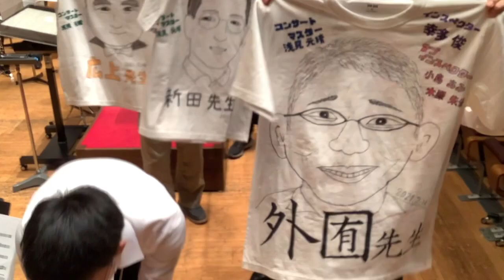『週刊かんべぇ』vol 12 かんべぇ on Brass 教員・スタッフと語る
『週刊かんべぇ』をご覧いただいたご感想、ご要望、お叱りなどは
下記のメール・アドレスまでお願い致します。

今回の『週刊かんべぇ』は前回に続き、
7月13日、14日の両日に開催された
「東京音楽大学シンフォニック ウィンド アンサンブル」の
楽屋から「かんべぇ on Brass」と銘打ってお送りします。
その2は「教員・スタッフと語る」です。
＊かんべぇ先生がトークの中で「ステージマネージャーの神様」として
　紹介している方は、宮崎隆男さん（1927年～2019年5月9日）です。

(坂元勇仁 記)

『週刊 かんべぇ』vol.12に出ている人
広上淳一 (指揮者・東京音楽大学指揮専攻教授)
坂元勇仁 (レコーディングディレクター・東京音楽大学指揮専攻特任講師)

ゲスト：
外囿祥一郎 (ユーフォニアム奏者・東京音楽大学管打楽器（ユーフォニアム）教授)
山下実希 (東京音楽大学管打楽器助手)
本野正 (東京音楽大学 ステージマネージャー)
木田潤子 (東京音楽大学演奏課課長)
(以上、出演順)

◇舞台挨拶風景
新田 幹男 (トロンボーン奏者・東京音楽大学管打楽器（トロンボーン）兼任准教授)
幸多俊 (東京音楽大学4年)

(京都市交響楽団定期演奏会-名曲ライブシリーズ3)
(ラフマニノフ：-交響曲第2番)